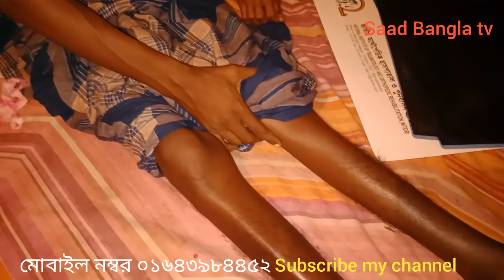হারুন ও তার মা-বাবার জীবনের গল্প জানতে দেখুন বিস্তারিত একটি সত্য ঘটনা।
প্রতিবন্ধী হারুনের যোগাযোগের মোবাইল নম্বর- ০১৩১৪৫৫০৮৪৮
যোগাযোগের ঠিকানা-উত্তর কাফরুল নাহার বেকারির পাশে।

দর্শক আপনাদের সফলতা কিংবা ব্যর্থতার গল্প তুলে ধরতে আমাদের এই নম্বরে যোগাযোগ করুন 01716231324 Saad Bangla tv দর্শক আপনারা ভাল থাকুন সুস্থ থাকুন আল্লাহ হাফেজ।